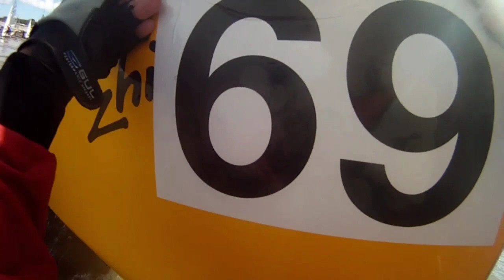Yellow old boat GP14 Worlds 2018